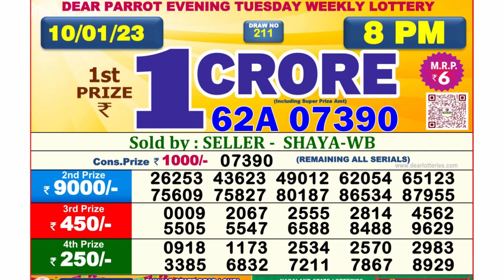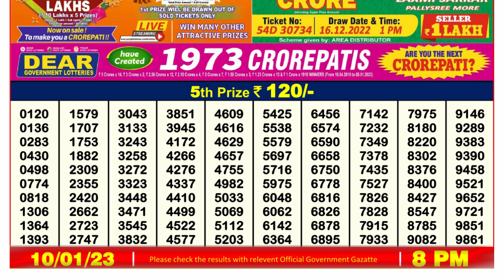🔴Dear Lottery Sambad Live 8pm today 10.01.23 Nagaland State Lottery Result